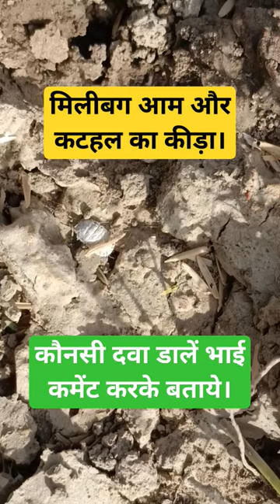Mealybugs: मिलीबग कीट की रोकथाम कैसे करें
Mealybugs
neem oil for mealybugs
how to treat mealybugs on succulents
koppert biological systems
how to treat mealybugs on plants
how to eliminate mealybugs on plants
how to control mealybugs
mealybugs ki roktham
mealybugs ko kaise roke
mealybugs ko kaise khatam kare